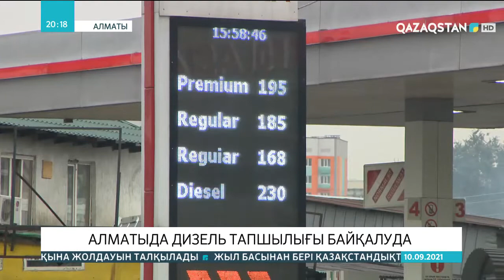Алматыда дизель тапшылығы байқалуда